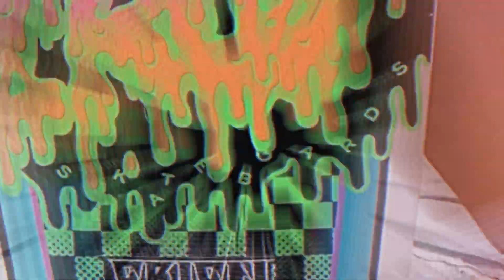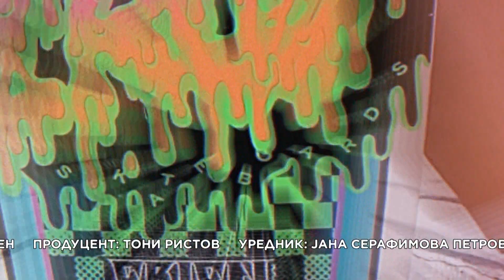Фер плеј со Јана - Атанас Николовски, кајакар